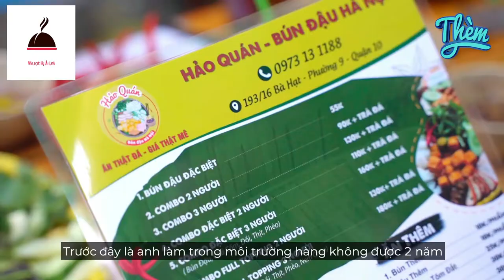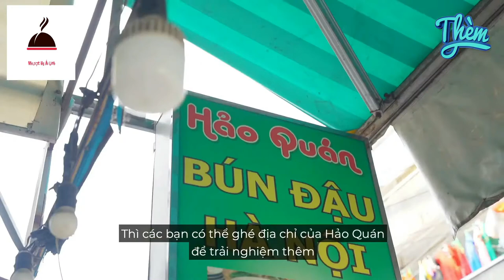Anh chủ quán bán bún đậu mắm tôm ăn là nghiền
Ăn là ghiền BÚN ĐẬU MẮM TÔM chuẩn vị Hà Thành giữa lòng Sài Gòn
Gọi là chuẩn vị Hà Thành không sai vì các nguyên liệu ở quán được chọn lọc kĩ càng và vận chuyển từ Hà Nội vào luôn. Chả cốm và dồi sụn được anh chủ vạn chuyển bằng đường hàng không cập bến mang đúng chuẩn vị Bắc không sai vào đâu được. Đậu thì được lấy từ lò sản xuất với công thức gia truyền Bắc Ninh chất lượng đỉnh của chóp. Bên cạnh các topping khác như thịt chân giò, phèo, nem chua rán thì một điều đặc biệt ở quán nữa là phần mắm tôm vô cùng xuất sắc có 1-0-2 đó nha. Không tin thì set kèo tới kiểm chứng liền nè!
📍 Địa Chỉ : 193/16 Bà Hạt, Phường 9, Quận 10

❤Nhược Hy Ái Linh chia sẽ về ẩm thực đường phố , qua các món ăn ngon

1. Facebook

 ©️ Bản quyền thuộc về Nhược Hy Ái Linh
 ©️ Copyright by Nhược Hy Ái Linh